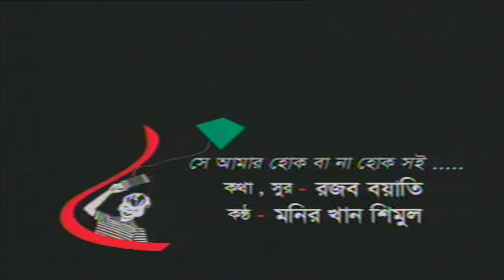chotku 2[ধারাবাহিক নাটক ছটকু,পর্ব ২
বিটিভির জন্য আমার নির্মিত প্রথম ধারাবাহিক নাটক ছটকু। ৭ পর্বের নাটক। ১৫ বছর আগে বেটা ক্যামেরায় স্যুট করা হয়ে ছিল।